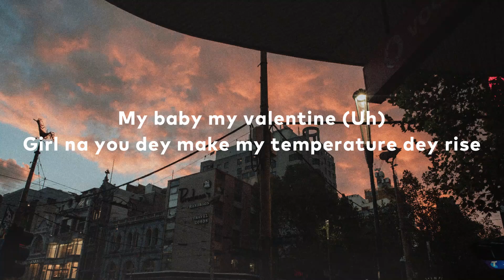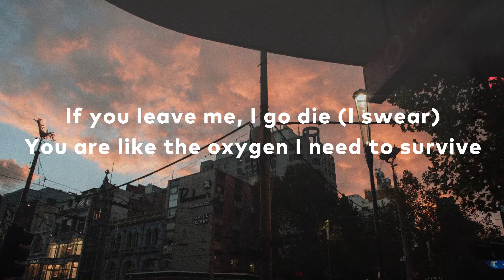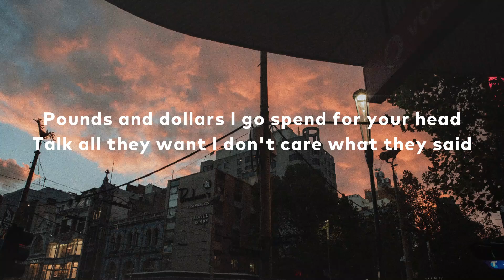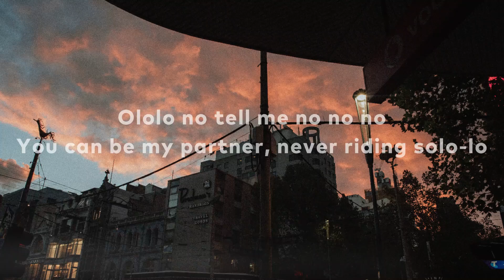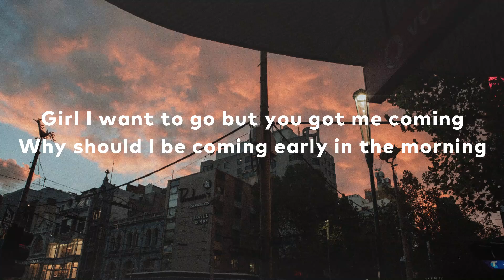CKay - Love Nwantiti (TikTok Remix) (Lyrics)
[Bridge]
Baby make a bad man sing oh

[Hook]
Ah-ah-ah-ah-ah-ah
Ah-ah-ah-ah-ah-ah-ah-ah
Ah-ah-ah-ah-ah-ah
Ah-ah-ah-ah-ah-ah-ah-ah
Ah-ah-ah-ah-ah-ah
Ah-ah-ah-ah-ah-ah-ah-ah
Ah-ah-ah-ah-ah-ah
Ah-ah-ah-ah-ah-ah-ah-ah

[Verse 2]
Baby girl, where you from come (Eh)
Your body na follow come (Yeah)
No be silicon (Eh)

[Hook]
Ah-ah-ah-ah-ah-ah
Ah-ah-ah-ah-ah-ah-ah-ah
Ah-ah-ah-ah-ah-ah
Ah-ah-ah-ah-ah-ah-ah-ah
Ah-ah-ah-ah-ah-ah
Ah-ah-ah-ah-ah-ah-ah-ah
Ah-ah-ah-ah-ah-ah
Ah-ah-ah-ah-ah-ah-ah-ah

[Hook]
Ah-ah-ah-ah-ah-ah
Ah-ah-ah-ah-ah-ah-ah-ah
Ah-ah-ah-ah-ah-ah
Ah-ah-ah-ah-ah-ah-ah-ah
Ah-ah-ah-ah-ah-ah
Ah-ah-ah-ah-ah-ah-ah-ah
Ah-ah-ah-ah-ah-ah
Ah-ah-ah-ah-ah-ah-ah-ah

[Kuami Eugene:]
Come and kill show  no no no

[CKay:]
Ah-ah-ah-ah-ah-ah
Ah-ah-ah-ah-ah-ah-ah-ah
Ah-ah-ah-ah-ah-ah
Ah-ah-ah-ah-ah-ah-ah-ah
Ah-ah-ah-ah-ah-ah
Ah-ah-ah-ah-ah-ah-ah-ah
Ah-ah-ah-ah-ah-ah
Ah-ah-ah-ah-ah-ah-ah-ah